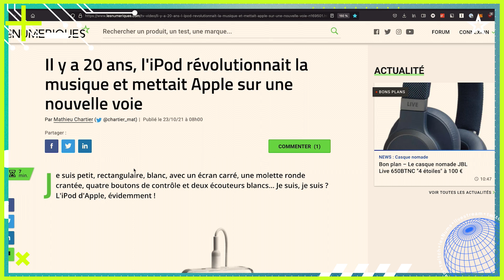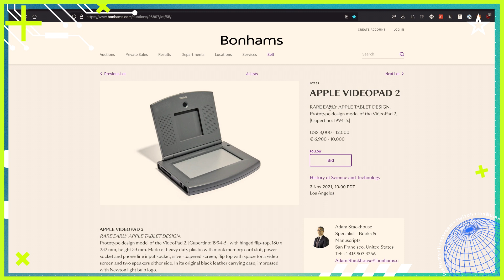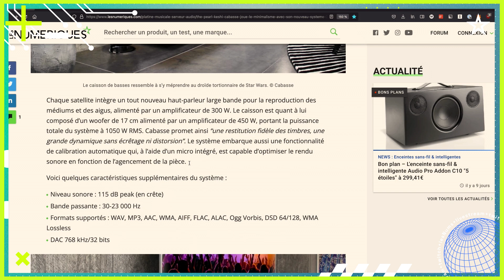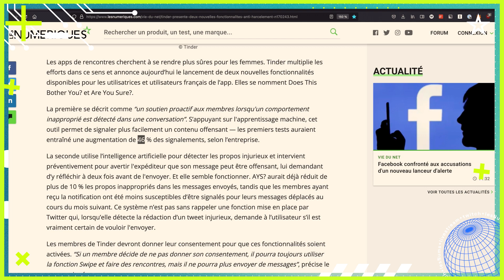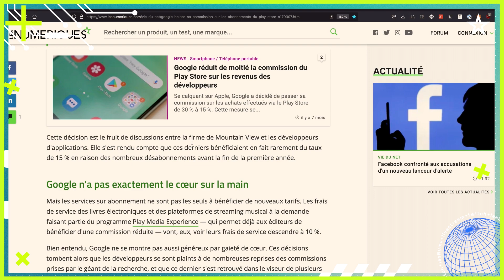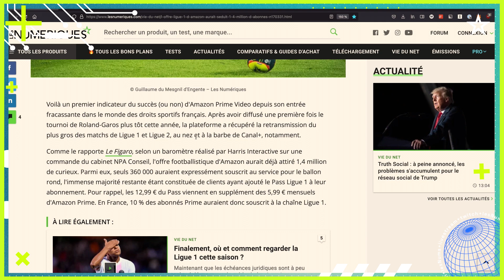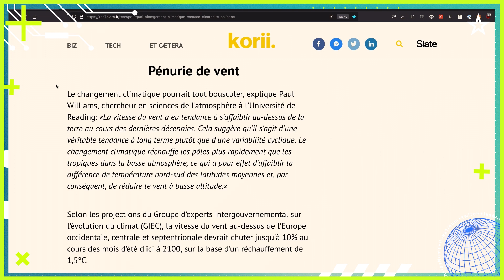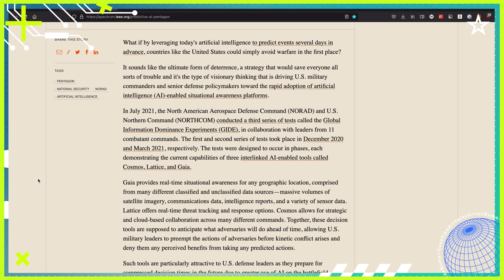L'iPod a 20 ans, l'armée US prédit l'avenir, des cafetières...La Quotidienne des Nums [25/10/2021]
Et voici le replay de votre rendez-vous quotidien à ne pas rater sur Les Numériques et Twitch. Tous les jours à 11h, Lâm Hua vous convie à une discussion informelle sur les grands thèmes de l'actualité high-tech. Dans la joie et la bonne humeur, nous passerons en revue les articles des Numériques et de nos confrères qui méritent toute votre attention.

Au programme aujourd'hui : l'iPod fête ses 20 ans, l'armée US veut prédire l'avenir, mais à quoi pourra bien servir la 6G, nos tests d'écrans, de cafetières...

SOMMAIRE :
00:00:00 : Hello !
00:12:23 : START / L'iPod fête ses 20 ans
00:02:14 : IOT / L'écran OLED LTPO de l'Apple Watch 7, source de son retard ?
00:03:09 : MAISON / La cafetière avec broyeur Jura Z10 prépare aussi des boissons froides
00:03:57  : SON / Cabasse présente son kit 2.1 The Pearl Keshi
00:04:37 : TABLETTE / La Samsung Galaxy Tab S8 avec une encoche ?
00:05:46 : FAI / Nokia présente une ébauche de la 6G
00:07:07 : RS / Tinder présente deux nouvelles fonctionnalités anti-harcèlement
00:08:14 : ARGENT / Google baisse sa commission sur les abonnements du Play Store
00:09:26 : ARGENT / L'impôt mondial sur les multinationales remplace la taxe GAFAM
00:11:29 : GAMING / Rockstar montre "Grand Theft Auto: The Trilogy"
00:12:12 : GAMING / Qui a besoin d'un Needler Halo ?
00:12:50 : ENERGIE / Le changement climatique menace-t-il l'électricité éolienne ?
00:14:10 : FUTUR / Un exosquelette enfin abordable ?
00:15:22 : FUTUR / L'armée US veut prédire l'avenir
00:16:35 : Bye bye !